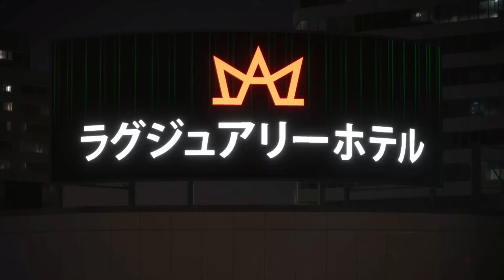FIFA 24: Real Madrid 19-3 PSG | Vinicius, Mbappe, Bellingham vs Neymar | Volta Football | PS5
FIFA 24: Real Madrid vs PSG | Vinicius, Mbappe, Bellingham vs Neymar | Volta Football | PS5 | FC 24
@realmadrid 19-3 @PSG
Watch the best acrobatic goals